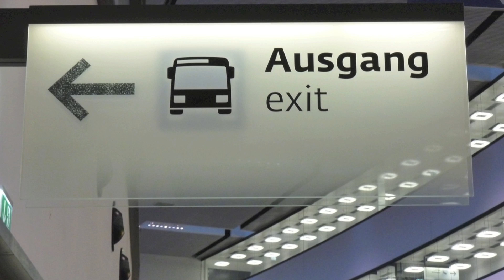Commissioning Training 2013 - Your Questions & My Answers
to receive more information.
Pre-commissioning, commissioning & start-up training in Piestany, Slovak Republic, March 18 - 22, 2013. Thomas Stuenkel answers your questions.